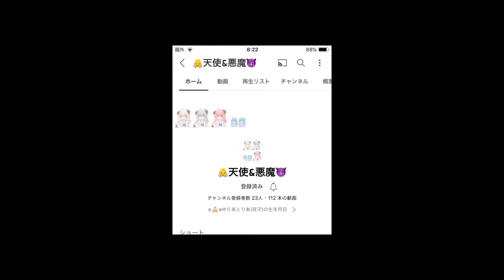またまた宣言